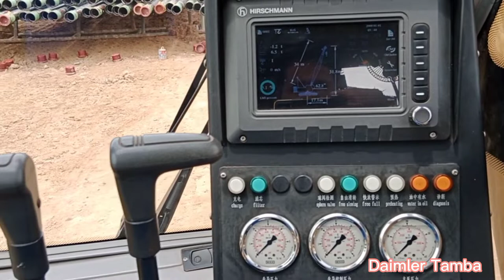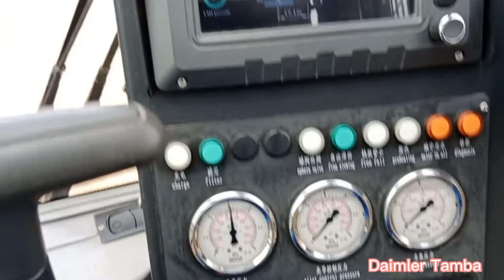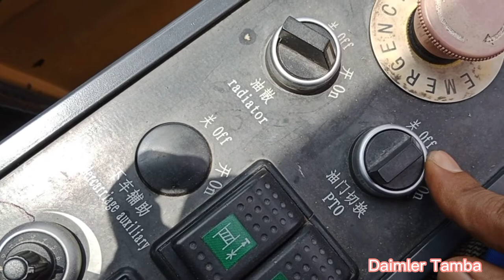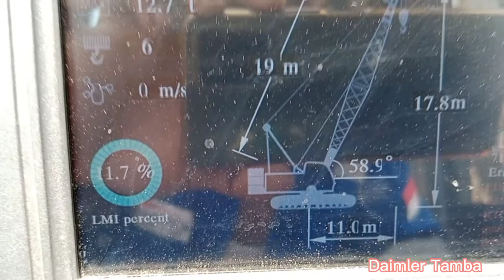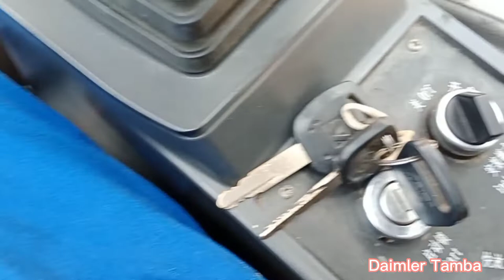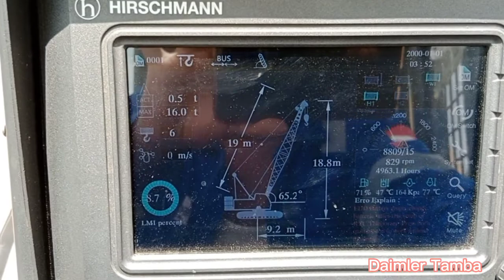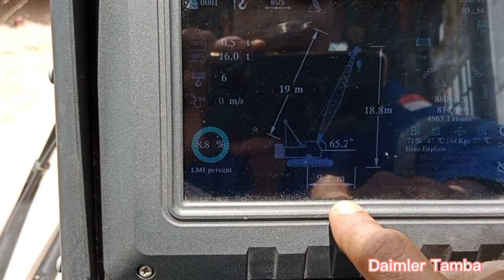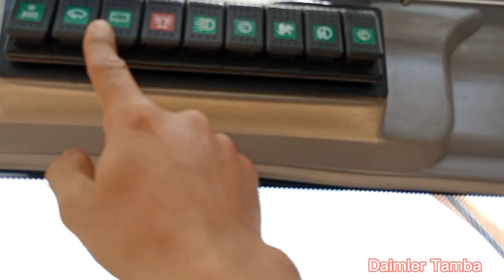Pengoperasian CRANE XCMG 55Ton